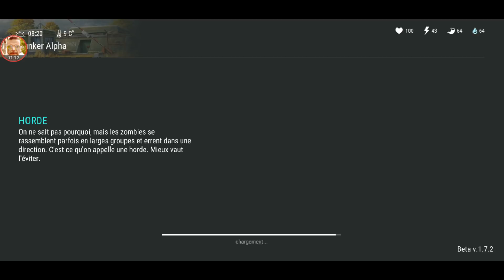LAST DAY coupons et caleçon rouge !!!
Petite opening des coupons rouges... Je me prépare pour mon tout 1er Raid sur mon nouveau compte. Likez commentez et partagez un max les potos...
Bon visionnage